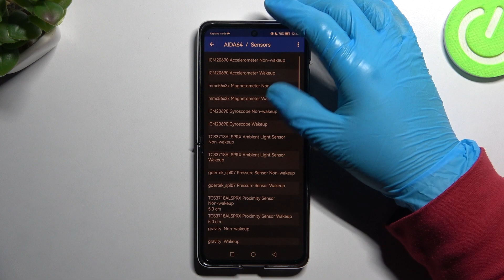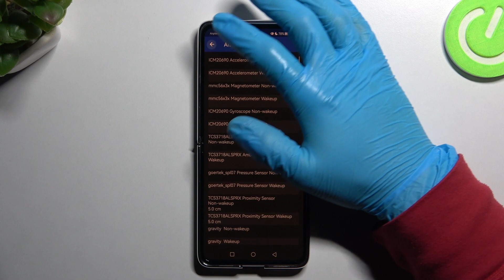Honor 50 Pocket - Aida64 Device Specification | Full Hardware & Software Info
Hi! If you are interested in aspects such as phone performance, processor models or implemented graphics modules, you definitely know what a benchmark is!  The phone we will test is Honor 50 Pocket! if you need more info let's check our channel